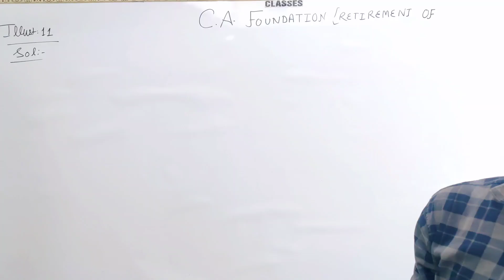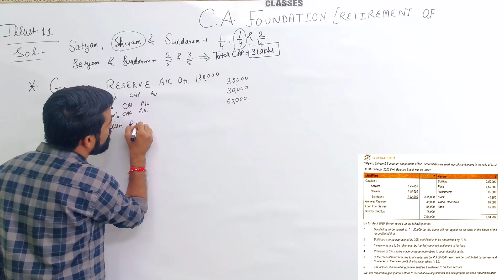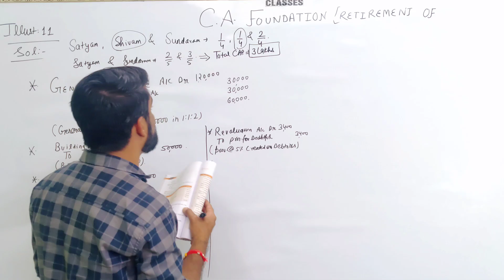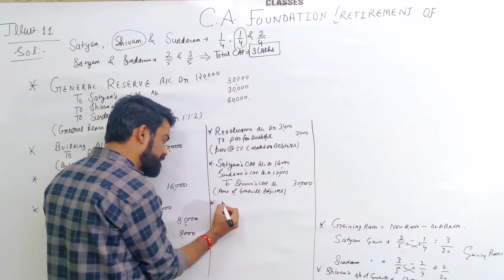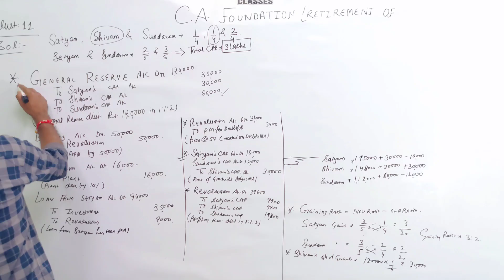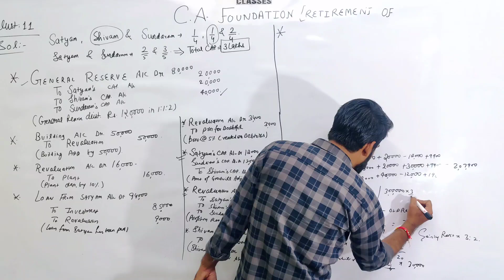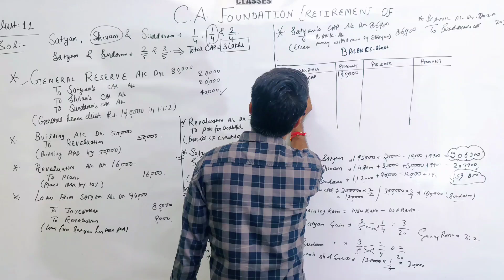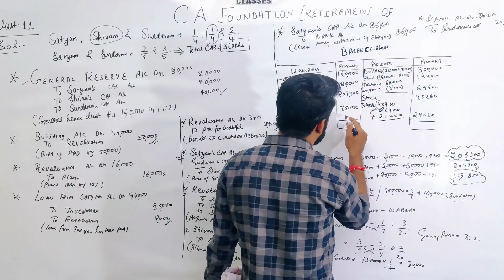CA foundation Partnership Retirement of a partner Illustration 11